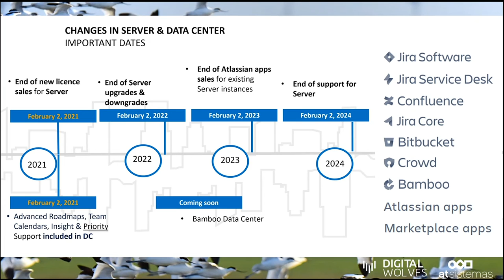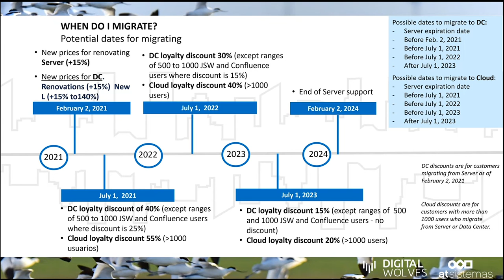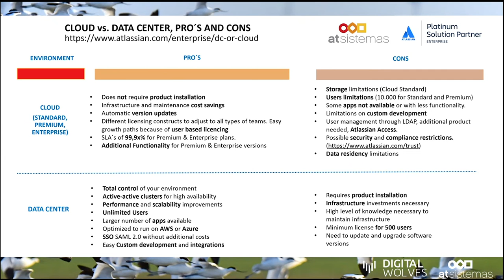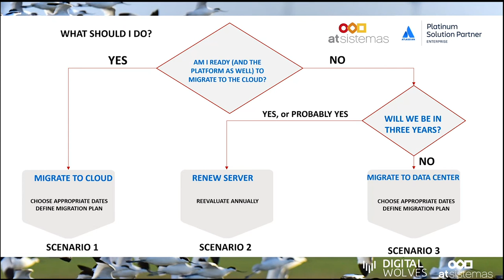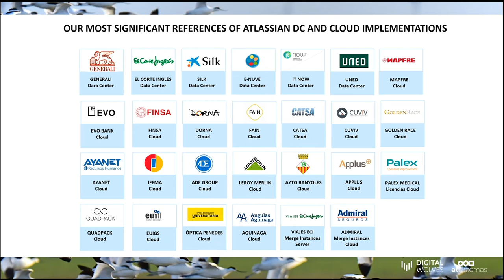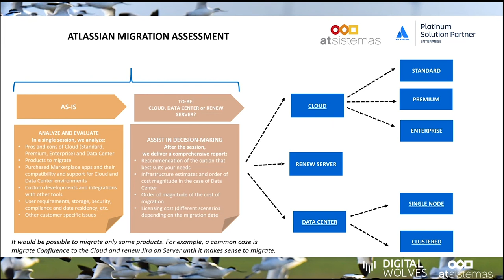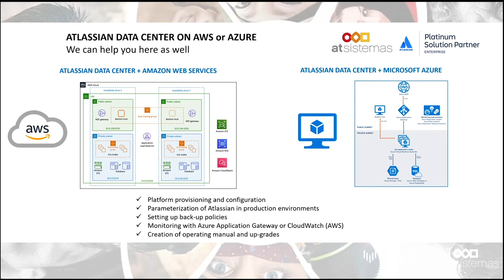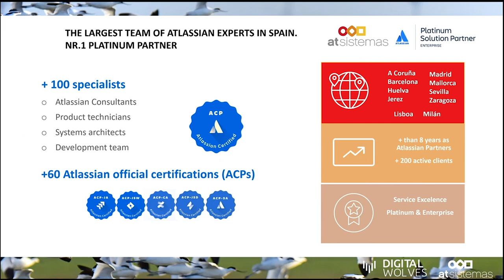Atlassian Server and Datacenter Changes | atSistemas